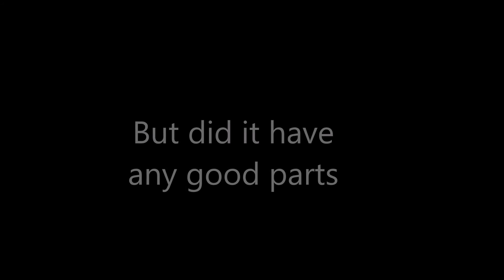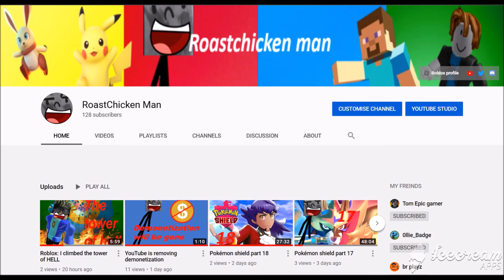YouTube rewind 2019 was lazy?